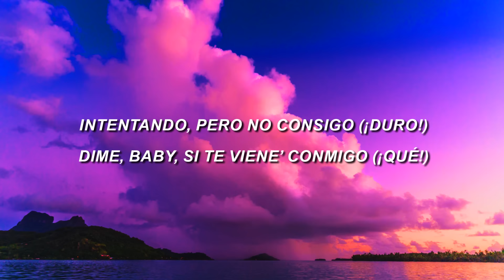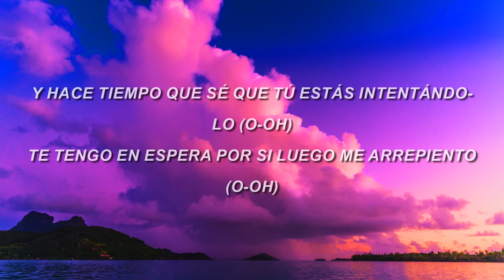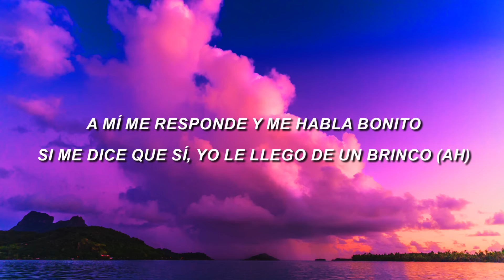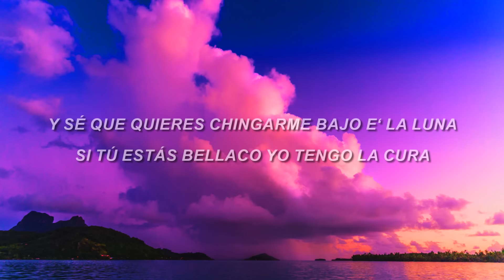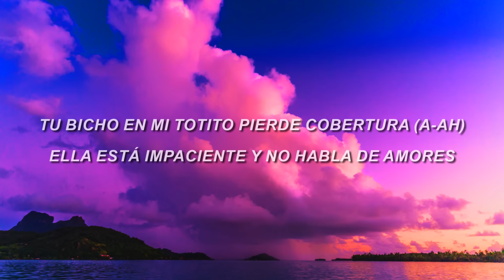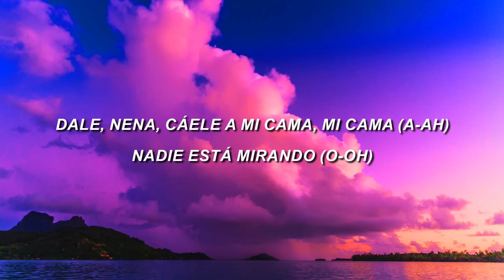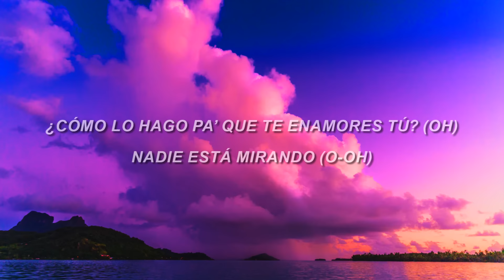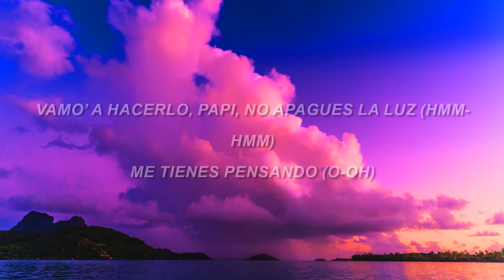Omar Montes, Bad Gyal - Alocao (Letra)